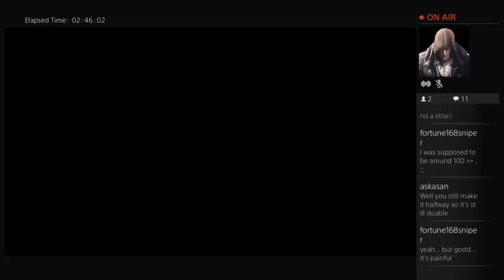Shari's bloodborne adventure